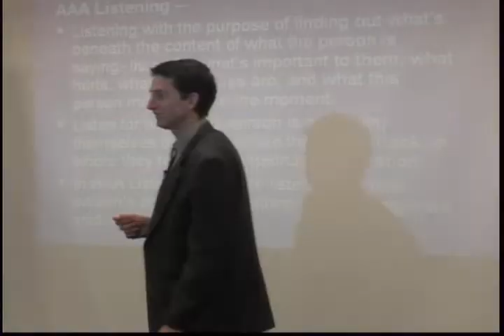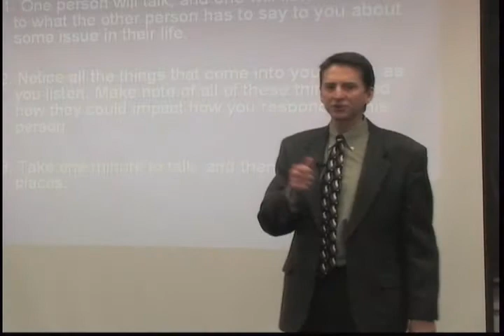Speaking Highlights of Mark Brandenburg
Mark Brandenburg MA, CPCC, CSC is a certified life and business coach who has been helping others improve performance for over 20 years. Throughout his career, Mark's interest has always been achieving high-level performance. Through his involvement in the coaching movement Mark has developed training programs that are powerful, flexible, and cost-effective. He brings the same kind of focus and commitment to these programs that he brought to his career in athletics and coaching.